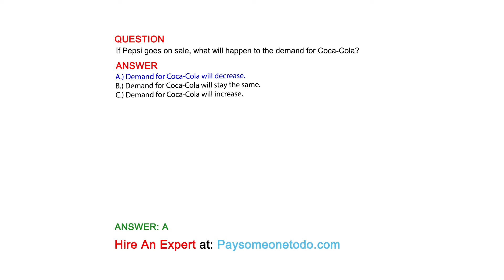If Pepsi goes on sale, what will happen to the demand for Coca-Cola?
QUESTION

ANSWER
A.) Demand for Coca-Cola will decrease.
B.) Demand for Coca-Cola will stay the same.
C.) Demand for Coca-Cola will increase.